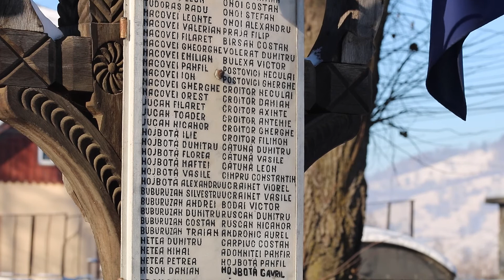Bianca Andreea Coifan - Doamne, ocroteste-i pe romani